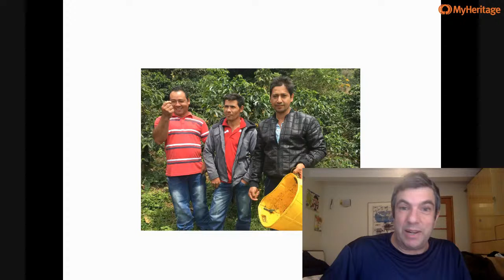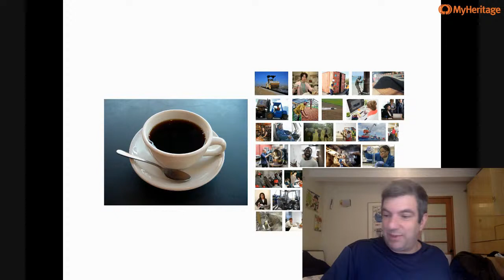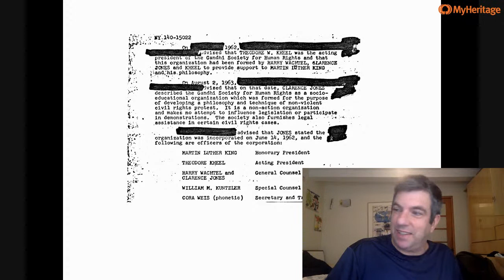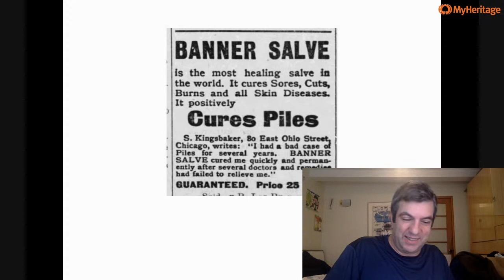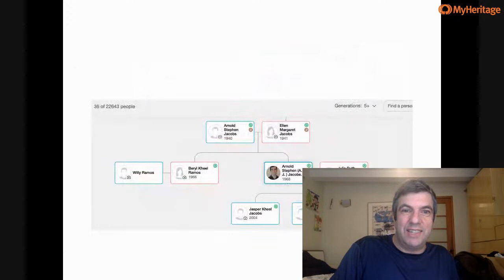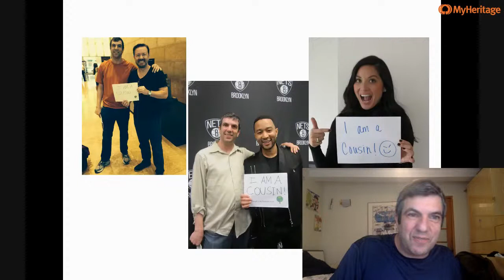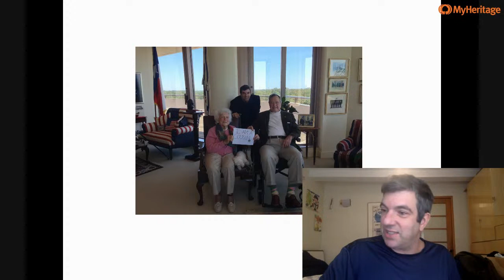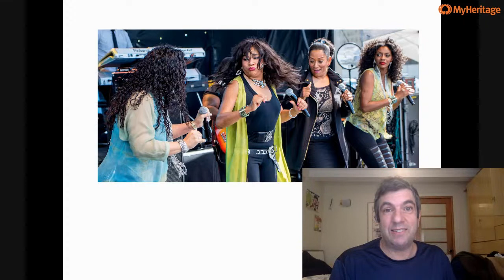Tune in to hear the incredibly entertaining A.J. Jacobs!